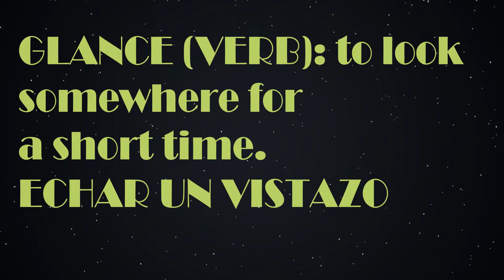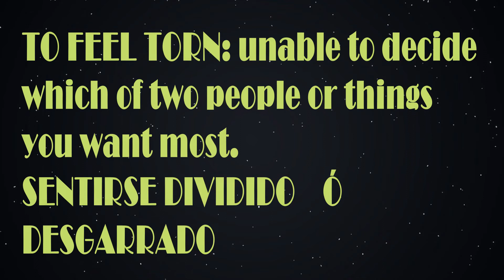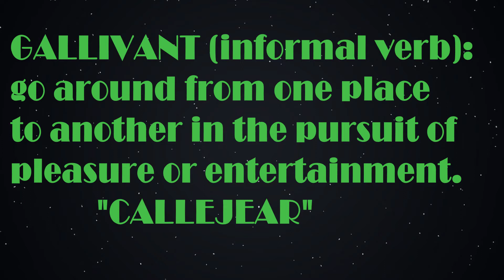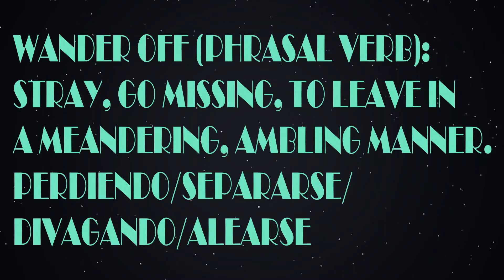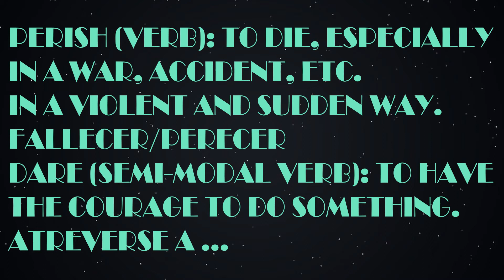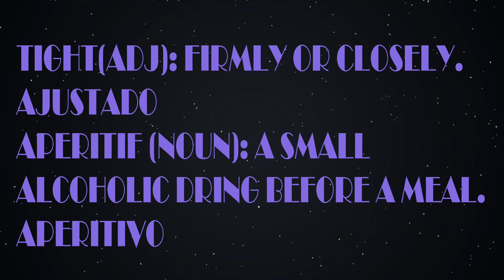Learn Vocabulary with Films (L.V.F) 🤓🤯🤓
Have you seen these films? Don't you think it's time to master your English skills? If your answer is "YES", then Why don't you start watching films with English subtitles? Come on, cheer yourself up and watch films, You'll see that many words and grammatical structures you learn from a training course are used in films!! By the by, Why don't you practice a little exercise below.

- Complete with the phrases from the video
All I have to do on the way home is ___________ the drugstore.
I didn't ___________ say anything for fear of offending him.
Well you won't be able to go off __________ around like this when you there's a baby to be taken care of.
Make sure the knot is really ___________.

Watch films!!! 🤓 😎 🤩